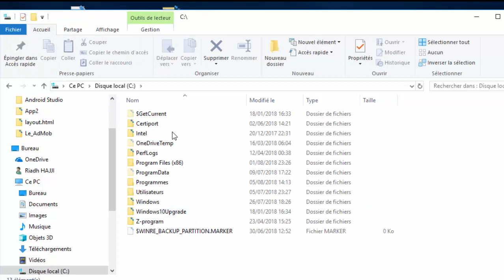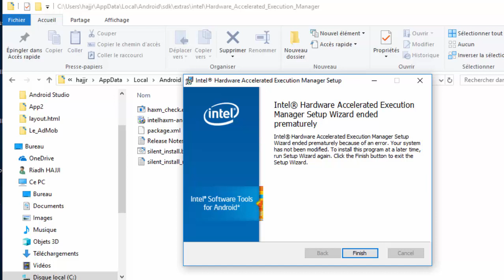installer haxm android studio